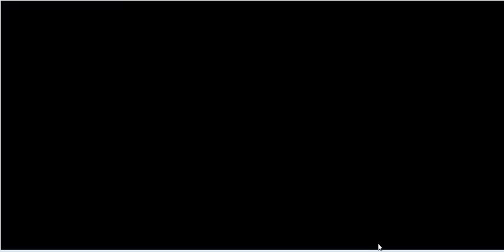i got tagged!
here are five facts about me... im tagging:
radioreid
zionviller
CravingLucyVids